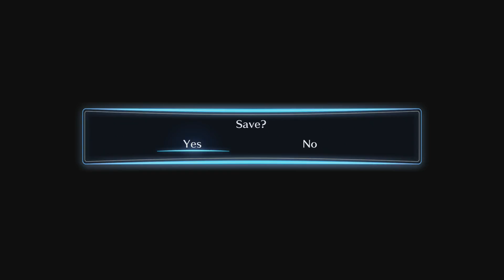Digimon Story: Cyber Sleuth {part 4}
Watch has i run around all blue and get my body back..